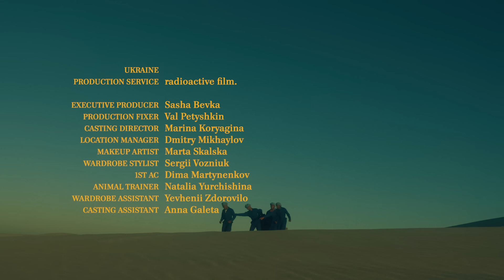Coldplay - Everyday Life (Official Video)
Coldplay - Everyday Life is taken from the album Everyday Life released in 2019 (hear the album

CREDITS
Director :Karena Evans
Producer: Fuliane Petikyan
Production: Company Popp Rok
Executive Producer: R Taj Critchlow & Director X
Head of Production: Adam Palmer